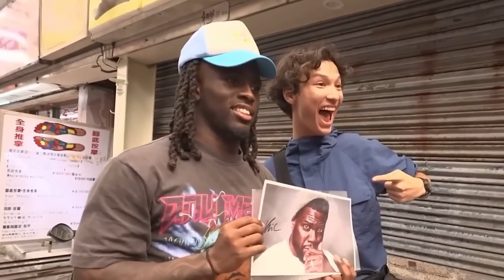Kai Cenat's With Ray funniest clips to Taiwan!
Kai Cenat Shorts RayAsianBoy